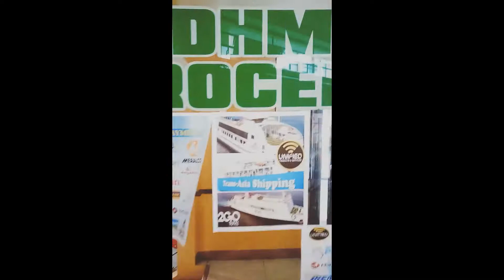EcashPay Center sa Unified Products and Sevices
Naghahanap ka ba ng additonal source of income na di na kailangang magdagdag ng tao, di kailangan malaking kapital, di kailangan nang malaking space? Puedeng Traditional, puedeng Homebased.
Anumang Existing business meron ka, IDAGDAG mo lng  si UNIFIED. Para malaman mo kung paano, panoorin mo ang video na'to.
Services Offered:
🧲BILLS PAYMENT
🧲TICKETING
🧲PERA PADALA
🧲ELOADING
🧲INSURANCE

💰NO Quota
💰NO Maintenance Fee
💰NO Maintaining Balance
💰One time payment, Lifetime Income Benefits
💰FREE Training & Consultation
💰Transact Business 24/7
💰With Built-in Inventory System

DIVERSIFY YOUR OWN BUSINESS with UNIFIED.
BE OUR PARTNER OUTLET IN YOUR AREA
OPEN FOR FRANCHISE AND DEALERSHIP